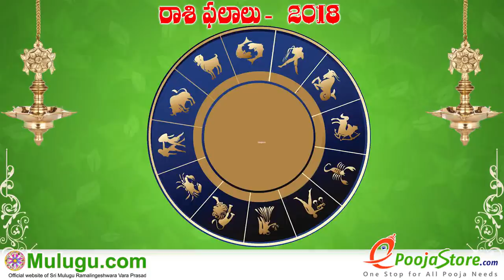Weekly Rasi Phalalu January 07th - January 13th 2018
" Weekly Rasi Phalalu January 07th - January 13th  2018,Vaara Phalalu, Mulugu Siddanthi Vaara Phalalu", Suryamanam Prakaram,
in hyderabad, Top Best Famous Astrologer in Hyderabad, Secundera bad, Top 5 Astrologers Hyderabad,  living in hyderabad,  శ్రీ ములుగు రామలింగేశ్వర వర ప్రసాదు సిద్దాంతి , Sri Mulugu Ramalingeswara Vara Prasadu Siddanthi "